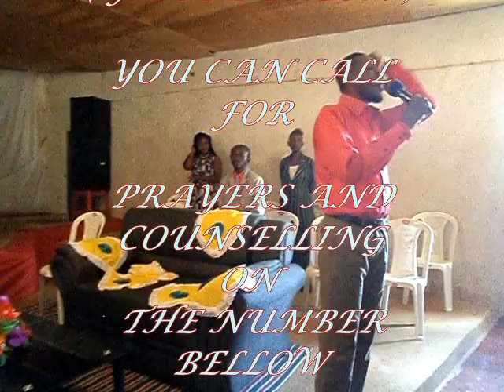" HOW TO THANK GOD " BY BISHOP PAUL NKHOMA 10/11/2019